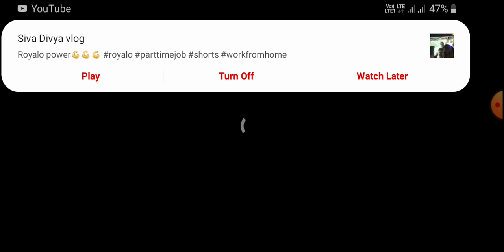SNIPER 3D OLIVER SPRINGS Stage 6/40 GOT'EM